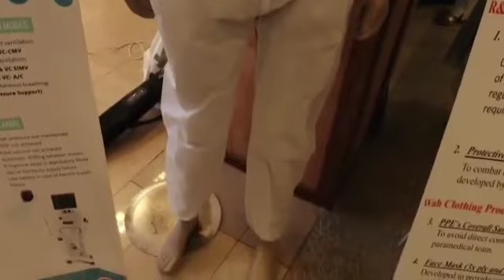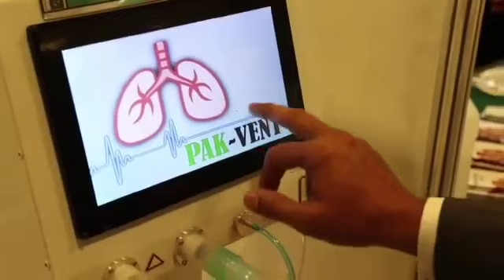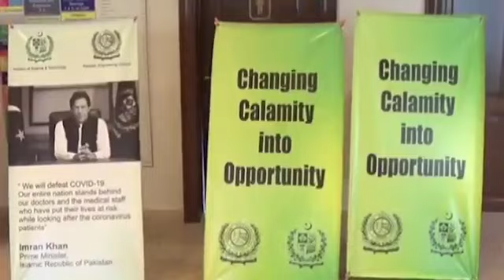Federal Minister Fawad Chaudhary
Interview of Federal Minister for Science & Technology, Chaudhry Fawad Hussain